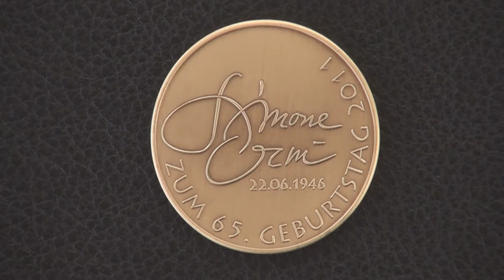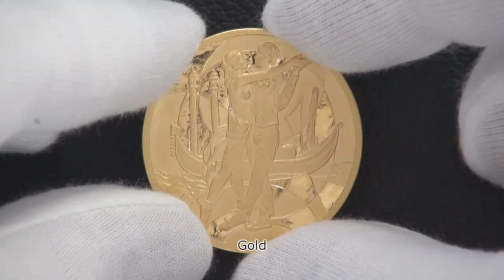Simone Erni - Medaille Präsentation HD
Die neue Madaille von Simone Erni, Präsentation im Verkehrshaus Luzern. Der Film wurde in HD aufgenommen, nehmen Sie sich die Zeit das Video zu pausieren und schauen Sie sich die Details der Medaille in Ruhe an.